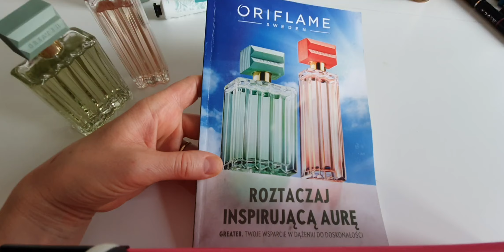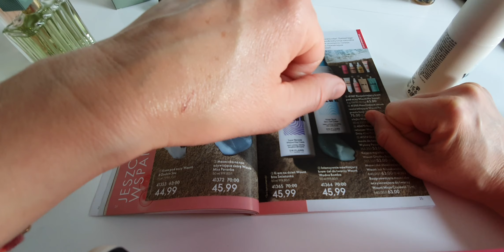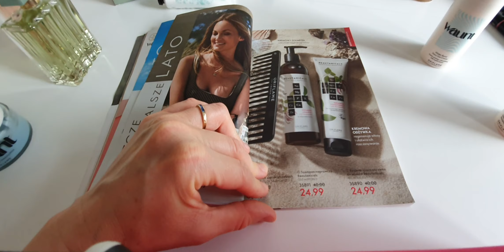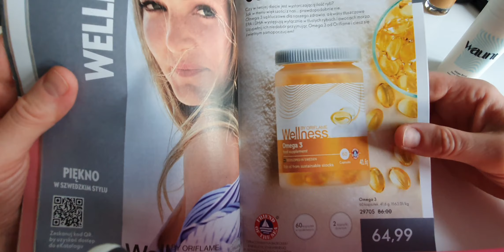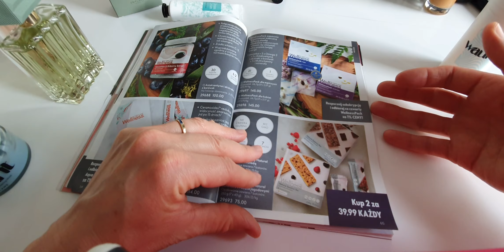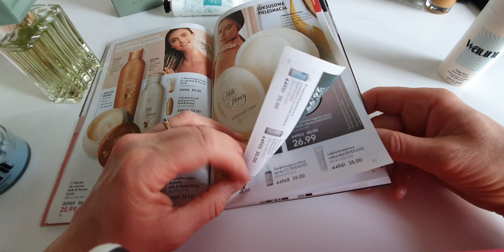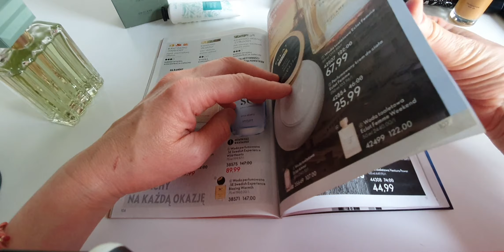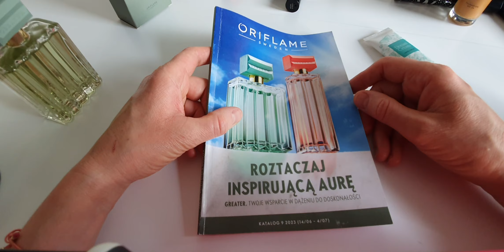Polecam z 9tki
Zapraszam też do kontaktu, jeśli potrzebujesz doradztwa lub chcesz ze mną współpracować i być partnerem biznesowym Oriflame.